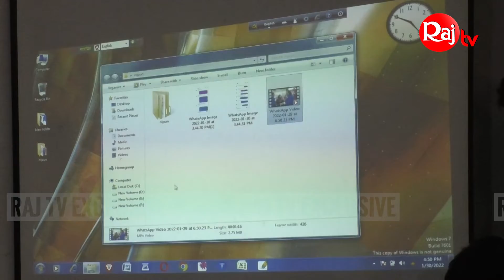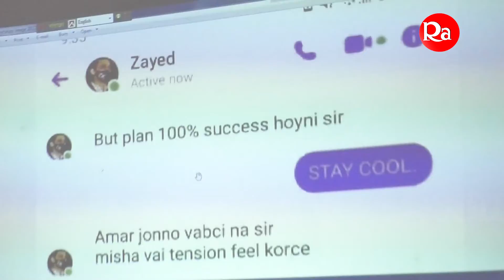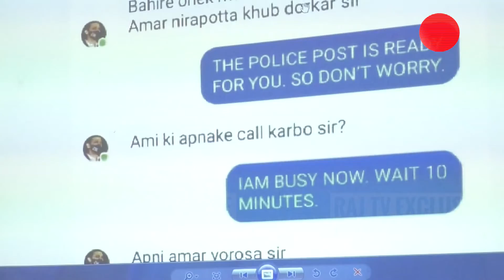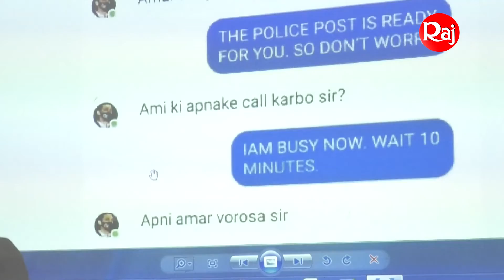জায়েদ খানের গোপন তথ্য ফাঁস করায় যেভাবে জয়ী হলেন নিপুন | Zayed Khan | Nipun | Bangladesh News